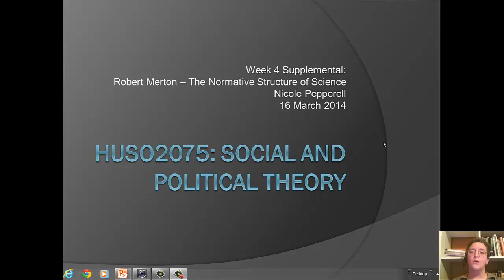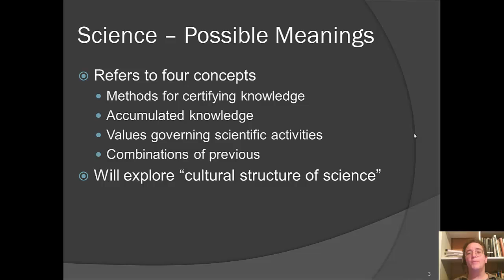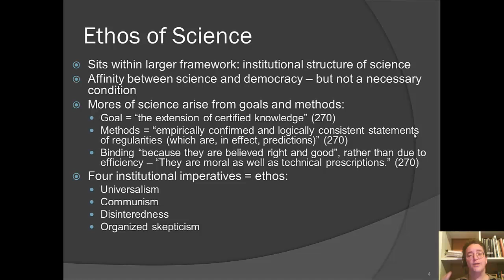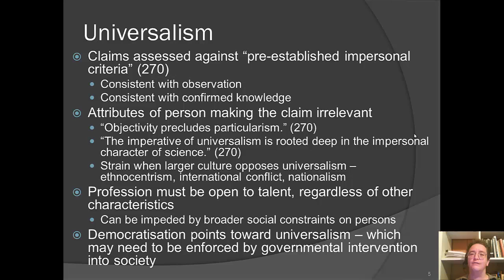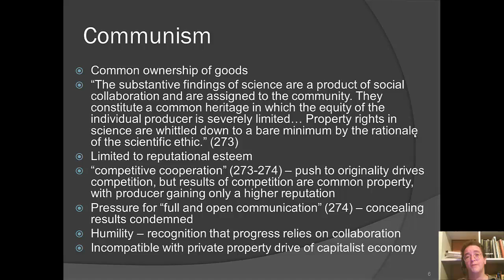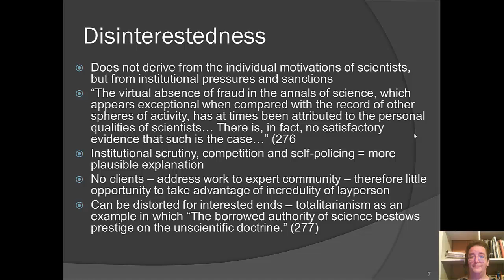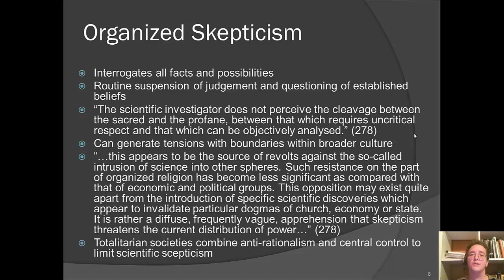Week 4 Robert Merton Normative Structure of Science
Week 4 Supplemental Robert Merton Normative Structure of Science